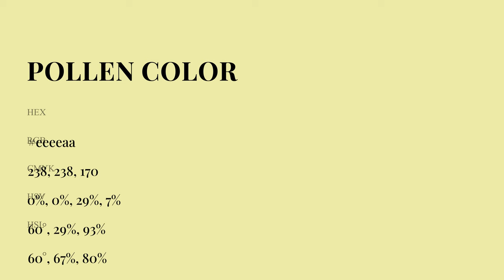Pollen color eeeeaa hex Cool Yellow color eeeeaa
What color is Pollen ? eeeeaa hex, Cool Yellow color eeeeaa

Hex eeeeaa Color Code is also known as Pollen color

Hex eeeeaa Color code in RGB color code model is created after adding 93.33% red color, 93.33% green color and 66.67% blue color.
Hex eeeeaa Color code in CMYK color (process color) code model is generated after subtraction of 0% cyan, 0% magenta, 29% yellow, 07% black.